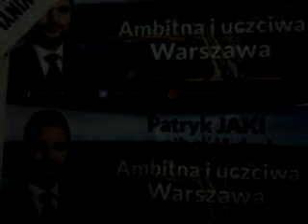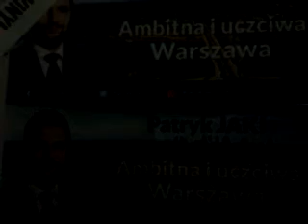EXTRAPUNKTUSPLEXIS RADIO///CONCHITA RADIO EXTRA